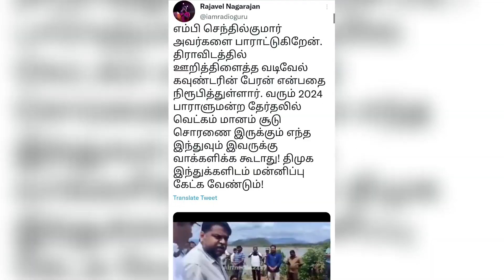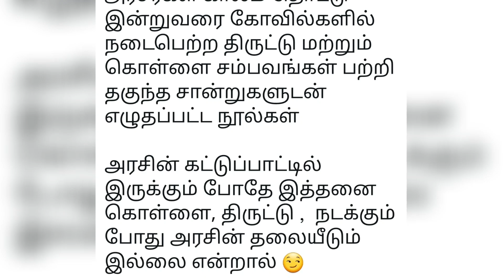மீண்டும் சங்கியாக பதிவிட்ட ராஜவேல் நாகராஜனுக்கு தரமான பதிலடி தந்த இடும்பாவனம் கார்த்திக்(ம) ஐ மகிழன்